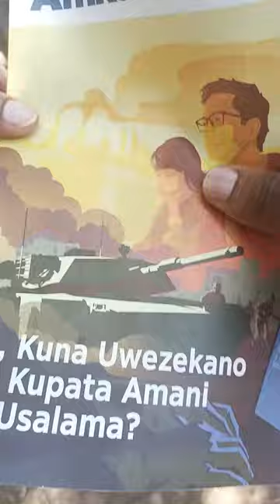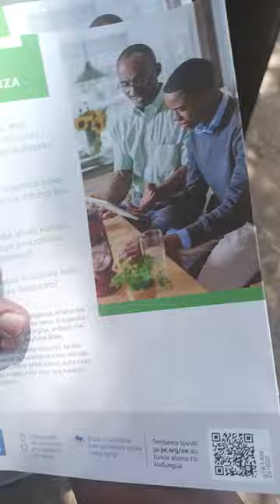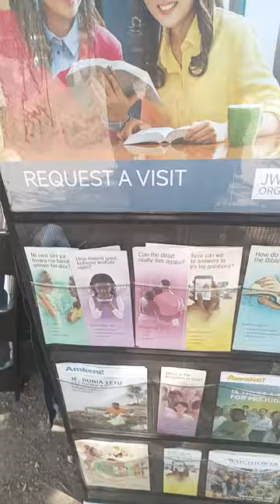Awake/ Amkeni/ Can the dead really live again? - Jehovah Witnesses (Kingdom Halls - Josiah/ Solomon)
Ben Carson - Gifted Hands (Cuba Goodwin Jnr Movie)

Are you recording (Singer sewing machine)? Personal Bible Study

Where is you Sanctuary (KWS - Mukolwe/ David Western/Leakey)?

We have different "Kingdom Halls" (Lake Victoria/ Lake Albert/ Lake Elementaita) the closest one from here is in Lang'ata meeting at 8:30 am

Uncle Ben Alumasia of Losengeli, Sabatia is a JW

All Creation - VUC